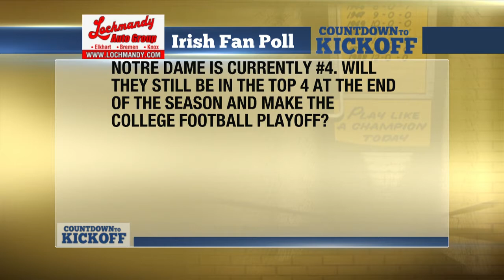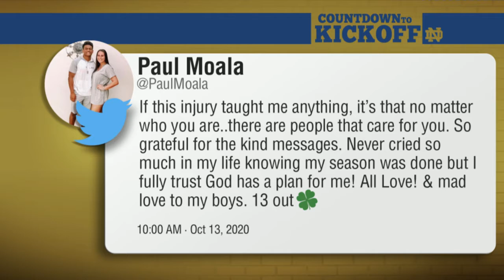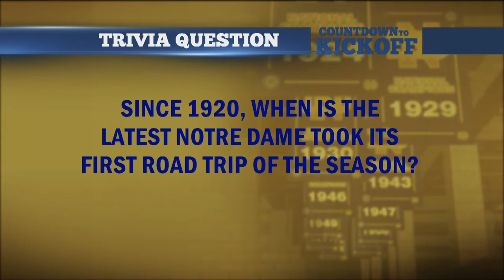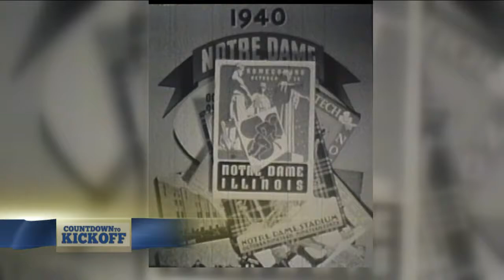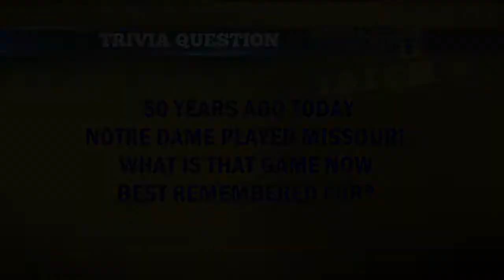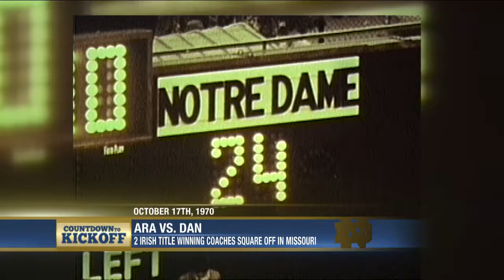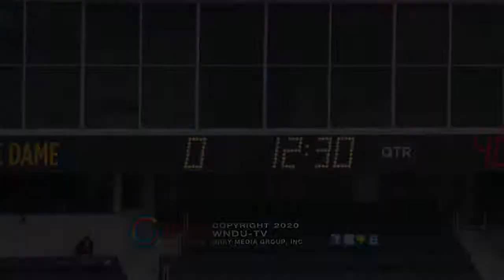Countdown to Kickoff: Louisville at #4 Notre Dame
The Countdown Crew of Mark Skol Jr, Chuck Freeby, Megan Smedley and Lindsay Stone prepare the Michiana viewing area for the fourth straight home game for the Fighting Irish to open the 2020 season between Notre Dame and Louisville.